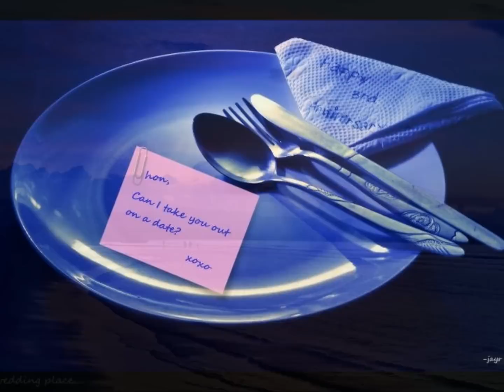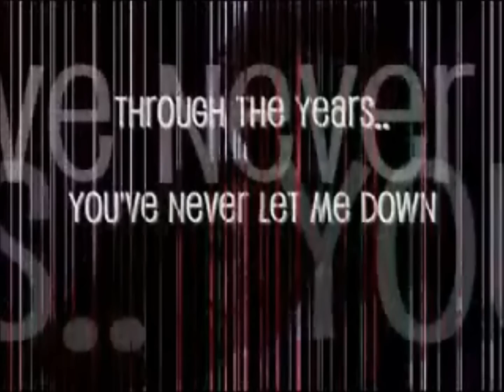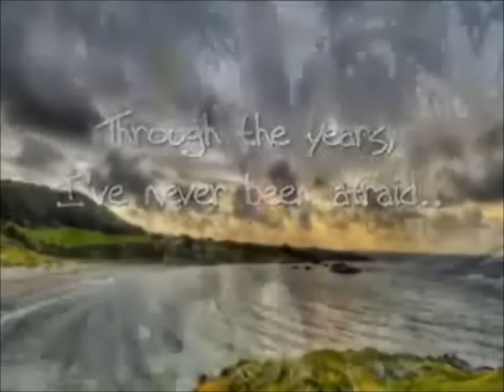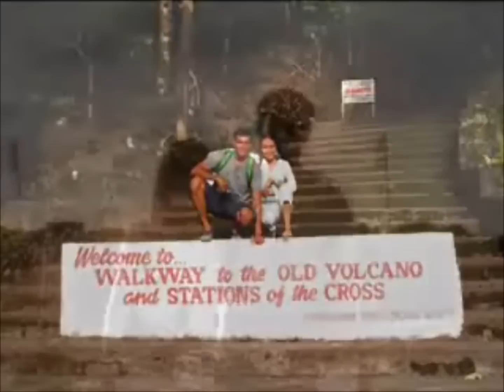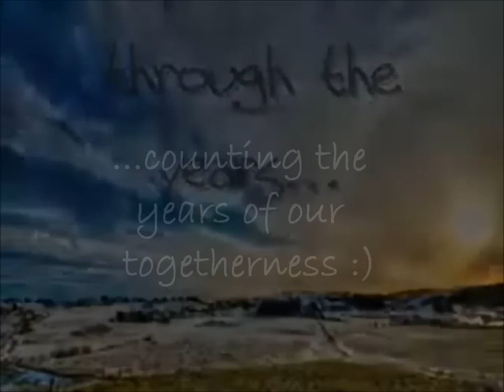ashjayr - through the years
NOTE: This video is not viewable thru mobile devices. Can only be viewed from a PC/laptop per YT policy.